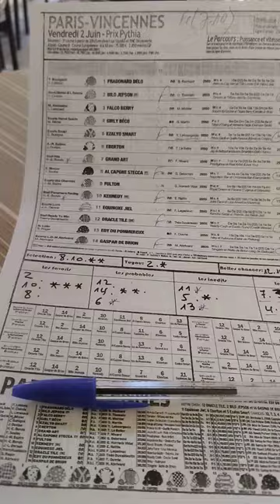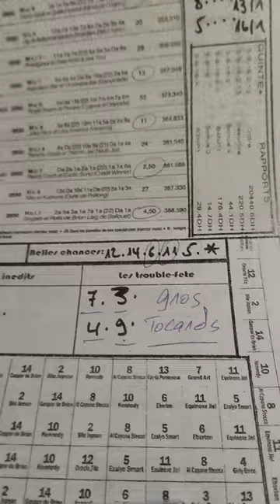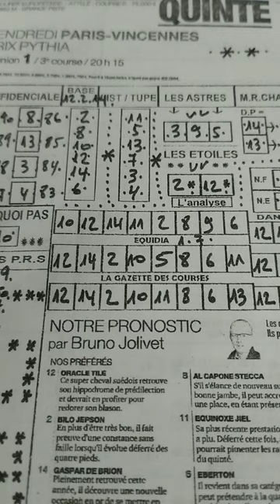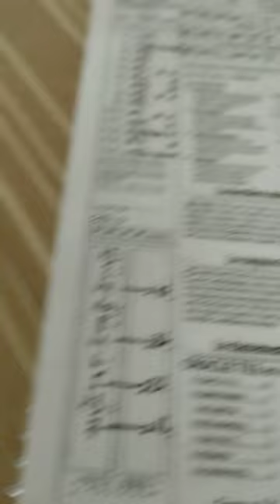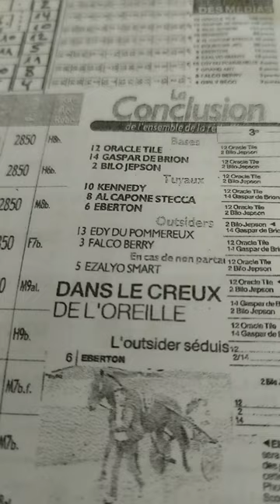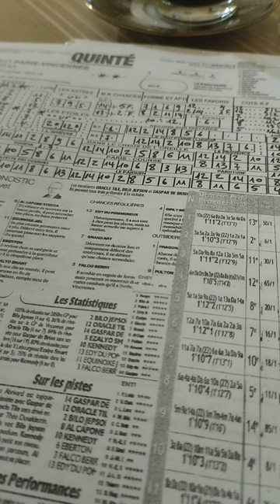Quinté+ vendredi 2 juin à paris-Vincennes attelé 2850m 14 partants R1/3